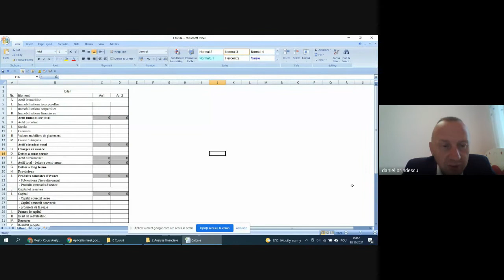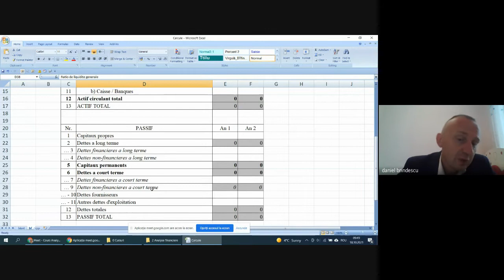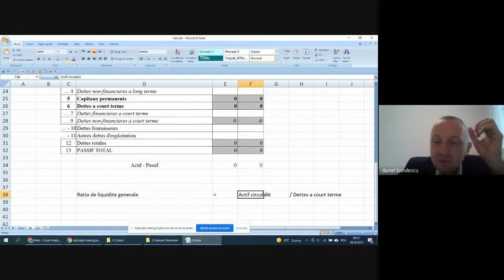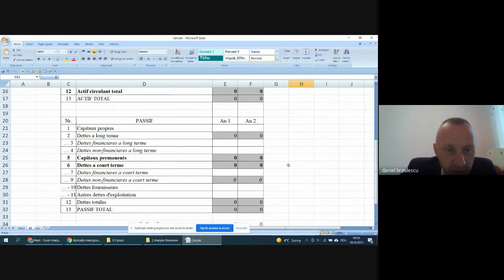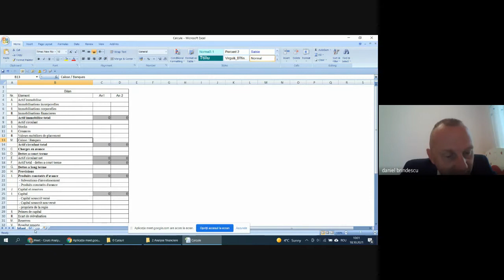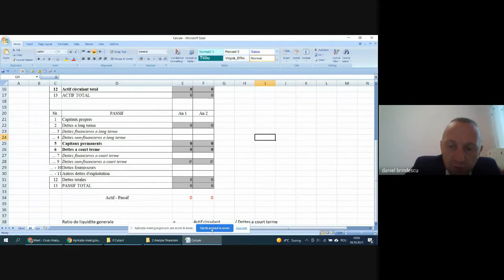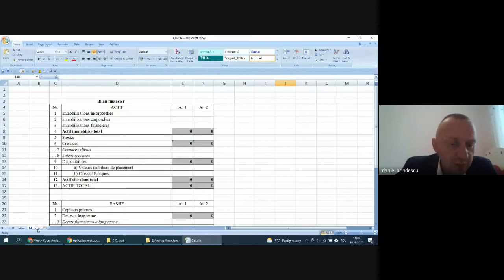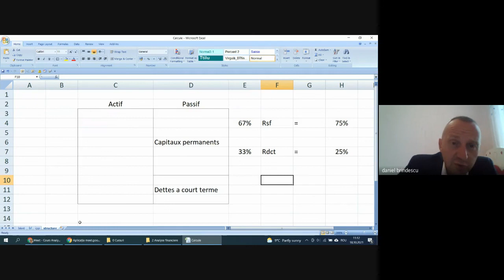Cours Analyse economique et financiere 2021 10 17 at 23 42 GMT 7